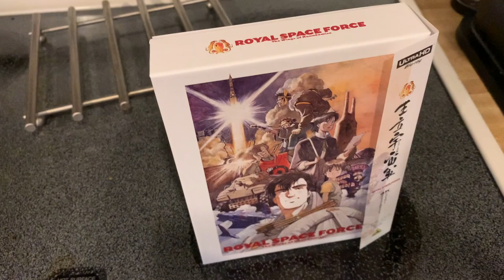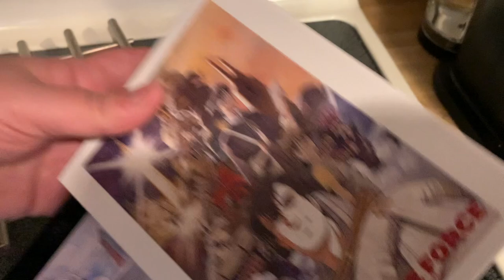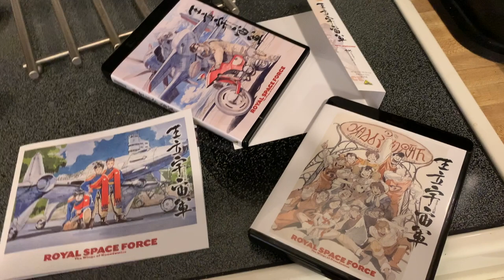Royal Space Force The Wings of Honneamise 4K Blu-Ray 2022 release review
Brief review and unboxing of the 2022 4k release of Wings of Honneamise.